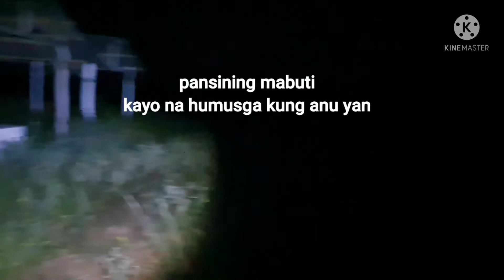grabi anu yun😱creepy cemetery😱😱😱palawan ghost hunting/palawan cemetery palawan ghost hunter